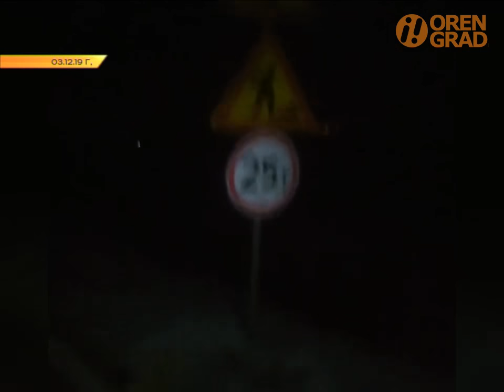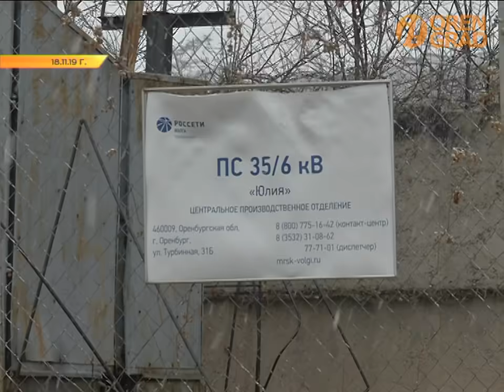Обзор ЧП в Оренбурге 2019